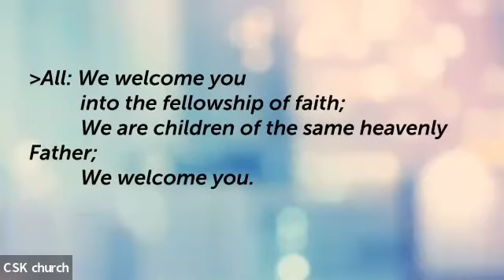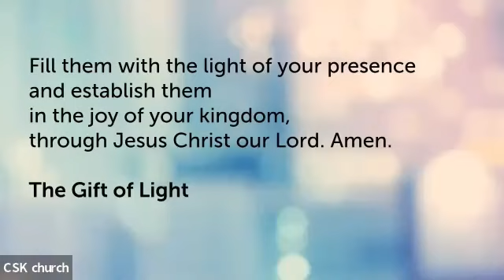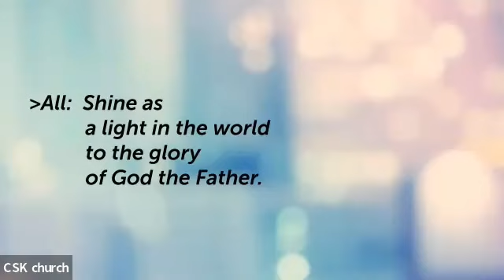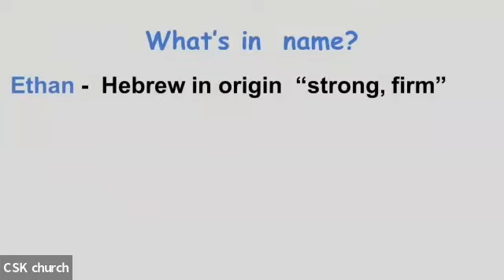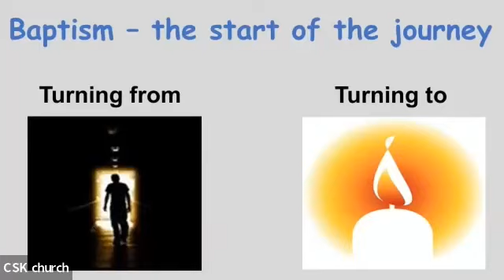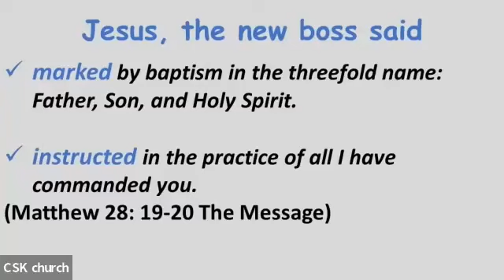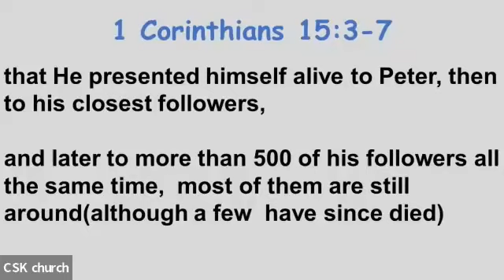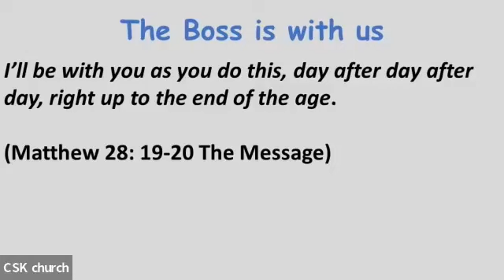CSK Worship and Word - Baptism